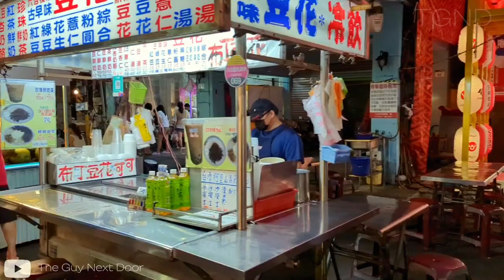Liuhe Tourist Night Market 六合観光夜市 | Xinxing District Kaohsiung City Taiwan | Walk tour 2023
Liuhe Tourist Night Market (also known as Liouhe or Liuhe Night Market) is a popular and vibrant night market located in Xinxing District, Kaohsiung City, Taiwan. It is one of the most famous and well-loved night markets in the city and a must-visit destination for both locals and tourists.

It is renowned for its diverse selection of delicious Taiwanese street food, which includes various types of local snacks, seafood, noodles, grilled meats, and desserts. Some of the must-try dishes at the market include oyster omelets, braised pork rice (lu rou fan), bubble tea, stinky tofu, and many others.

⭐Music used for this Video:

⭐Equipment used for this video:
  Camera: Google Pixel 7
  Gimbal: Insta360 flow
  Microphone: Rode Wireless ME